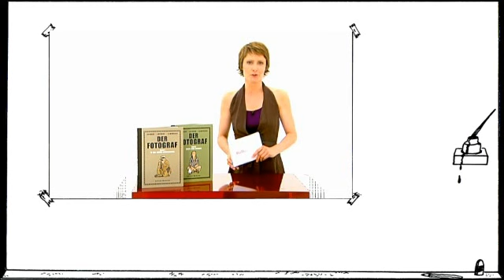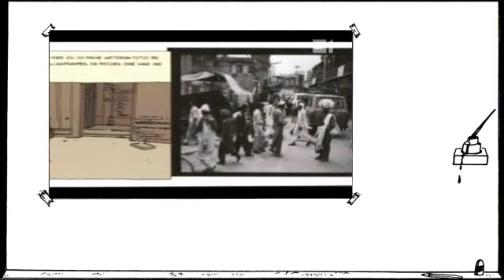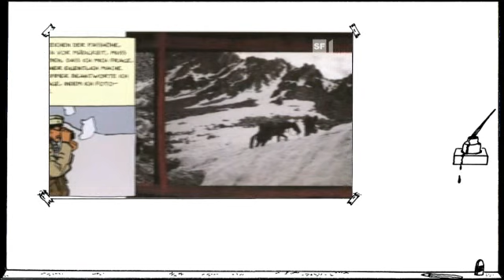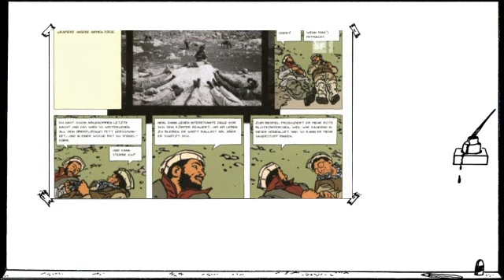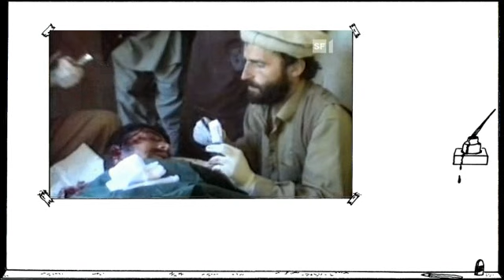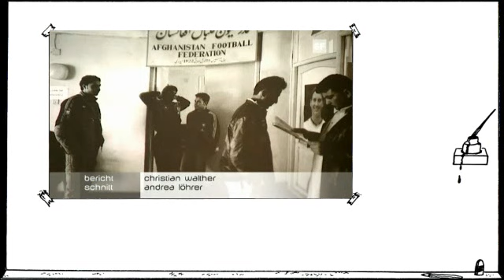Doku-Graphic Novel "Der Fotograf" - Afghanistan in den 1980er Jahren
Ein aufregender dreiteiliger Reisebericht des verstorbenen Didier Lefèvre mit eigenen Fotos und Zeichnungen von Emmanuel Guibert. Eine mitreissende Darstellung eines realen Abenteuers im Afghanistan der 1980er Jahre.

Ende Juli 1986 begleitet Didier Lefèvre als Fotograf eine Equipe der Organisation "Ärzte ohne Grenzen" nach Afghanistan, mitten im Krieg zwischen der Sowjetunion und den Mudschaheddin... (Text - hier weiterlesen
"Der Fotograf" von Emmanuel Guibert, Didier Lefèvre & Frédéric Lemercier